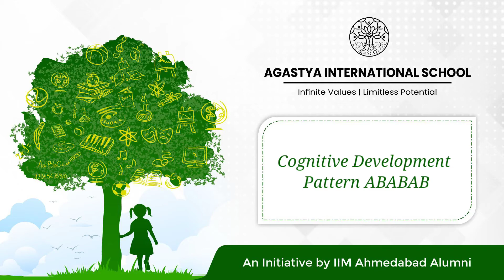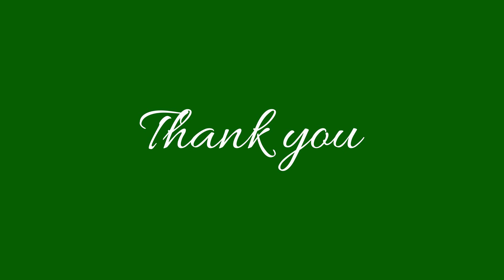Cognitive Development | Pattern ABABAB